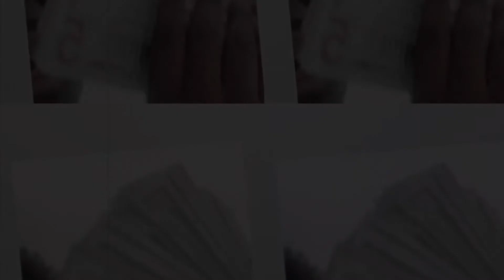no more parties remix